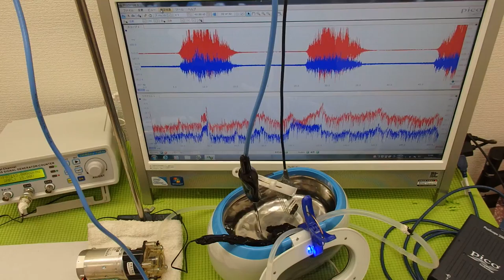超音波の測定・解析に基づいたシステム技術 ultrasonic-labo